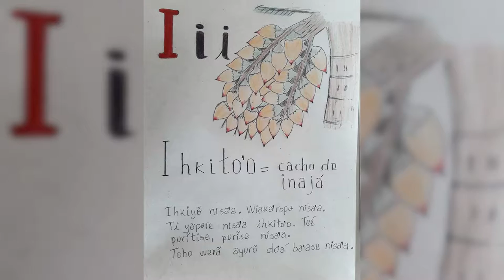UFSCar de Muitas Línguas - Os Tariana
Projeto desenvolvido em parceria com ao Departamento de Letras da Universidade Federal de São Carlos (DL - UFSCar).